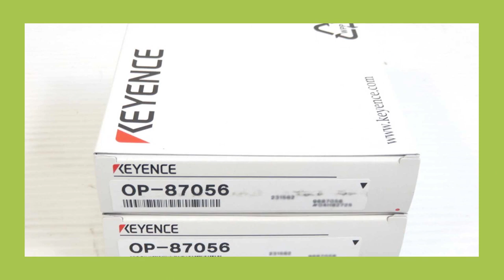埼玉 シーケンサー 買取